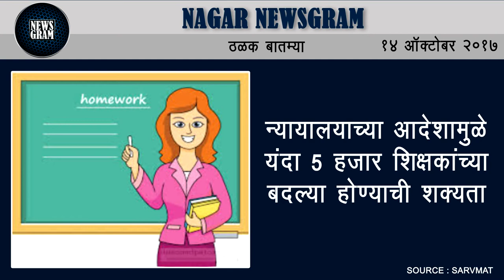Nagar Newsgram | Nagar News | Today's News Headlines | 14 October 2017